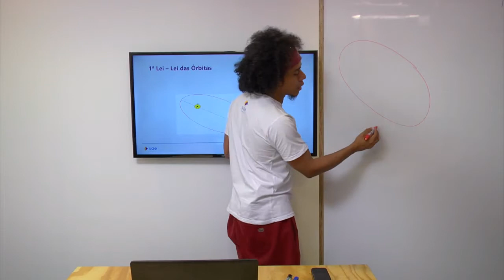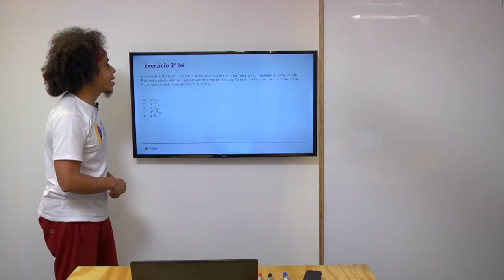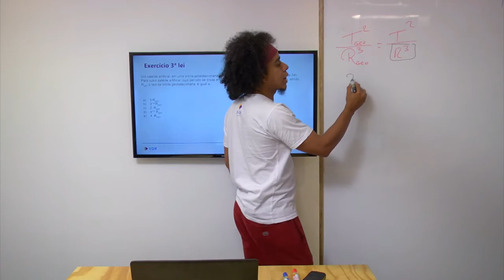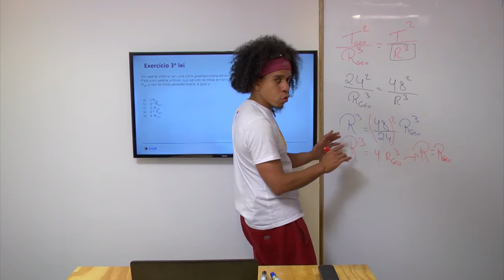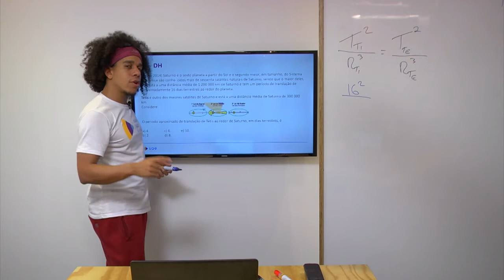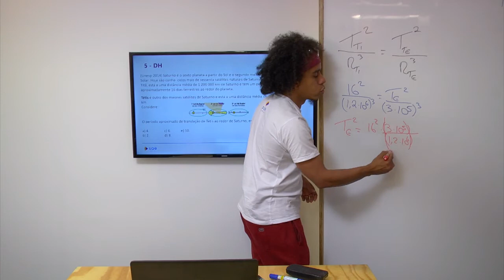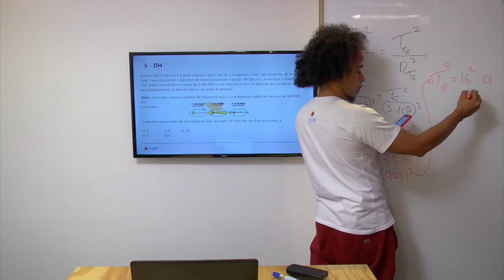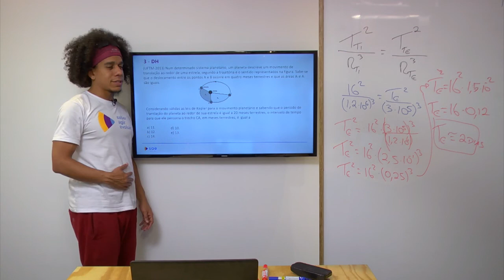1ª série I Física I Gravitação universal I Aula 05